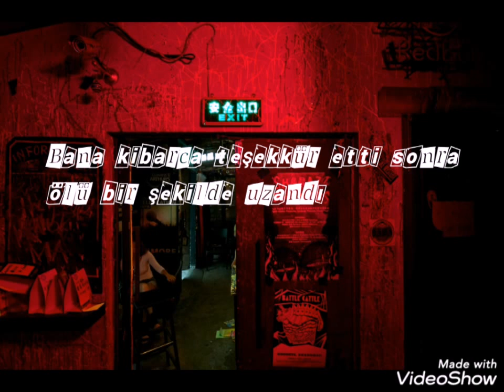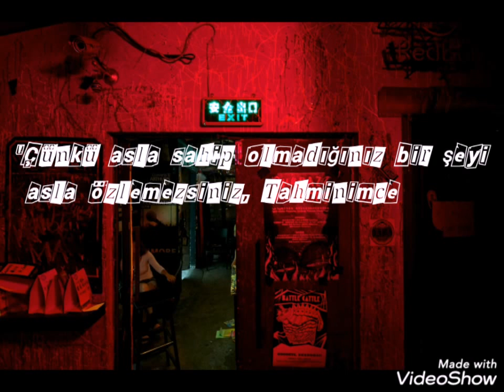XTC - I'm The Man Who Murdered Love [Türkçe Altyazılı]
Sugar head (Şeker kafa) : Aşırı yakışıklı erkekler için kullanılıyor.